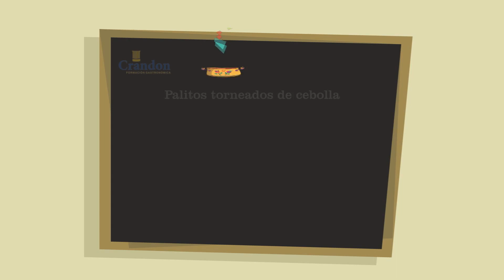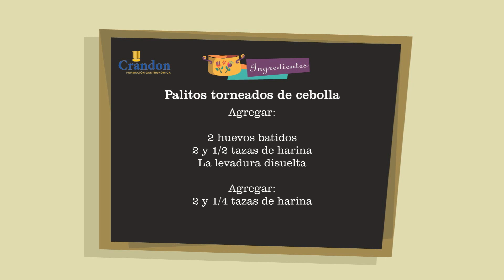Palitos torneados de cebolla y Alí Babá | Basta de Cháchara | 10-05-2023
Palitos torneados de cebolla y Alí Babá

Palitos torneados de cebolla:
Disolver en:
1/2 taza de agua tibia
4 cda. de levadura

Mezclar aparte:
1/4 taza de azúcar
2 cdta. de sal
1/4 taza de manteca a punto pomada
3/4 tazas de leche caliente

Agregar:
2 huevos batidos
2 y 1/2 tazas de harina
La levadura disuelta

Agregar:
2 y 1/4 tazas de harina

Dorar en:
1/4 taza de aceite
2 tazas de cebolla picada
2 cebollas de verdeo picadas

Agregar:
1/2 cdta. de sal
1/2 cdta. de orégano
Una pizca de pimienta negra

Alí Babá
Disolver en:
1/4 taza de agua tibia
2 cdas. de levadura

Mezclar aparte:
1 taza de leche caliente
1/2 taza de azúcar
1 cdta. de sal
2/3 taza de manteca

Entibiar y agregar:
2 huevos batidos
La levadura disuelta
2 tazas de harina
1 cda. de ralladura de limón
1 cda. de ralladura de naranja

Batir y agregar:
1/2 taza de pasas de uva

Hervir durante 5 minutos:
1 taza de azúcar
1 taza de té fuerte
Agregar al retirar del fuego:
1/4 taza de ron